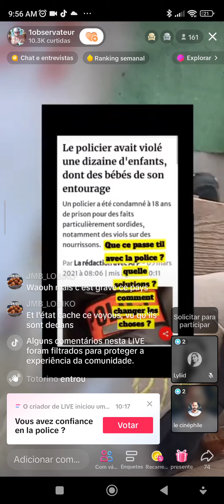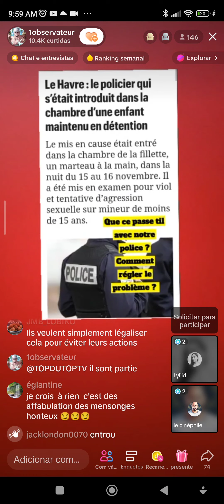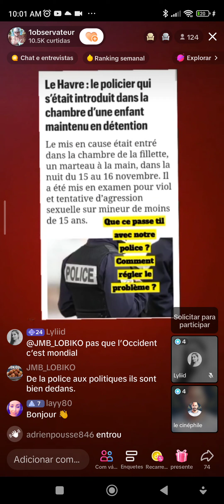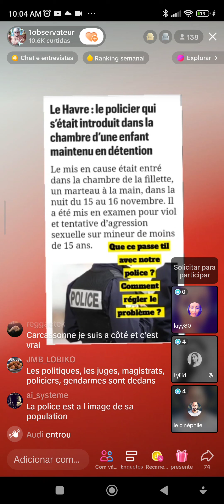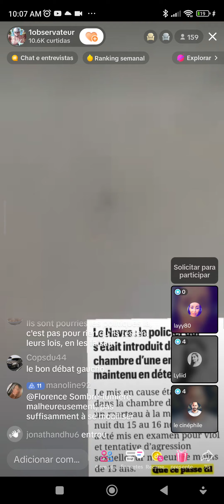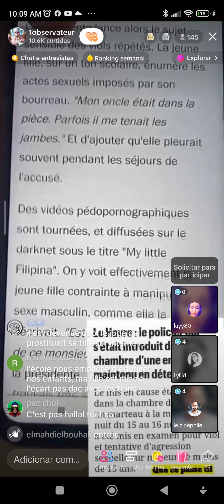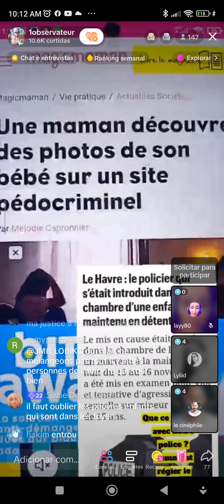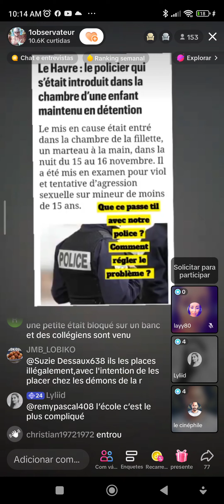la polive pedophille prouvees des cas vraies pour des dizaines d annes